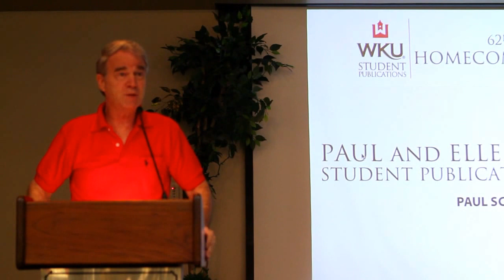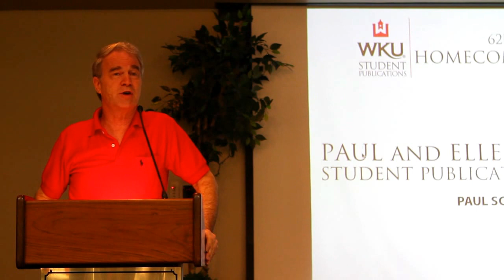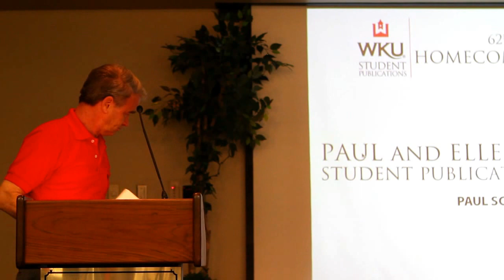Paul Schuhmann Speaking at the Student Publications Homecoming Breakfast WKU